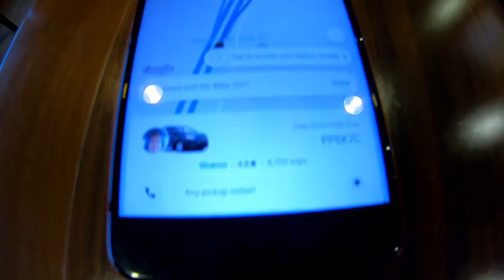OIL FIELD Fleet Owner moves ENTIRE team!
Some things must come to an end, whether you where prepared for it or not, you must adapt and overcome!